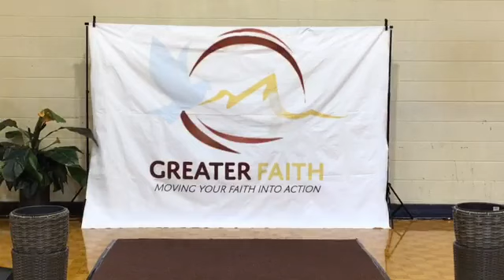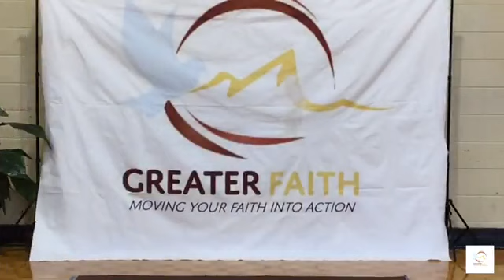The Experience 2/18/24